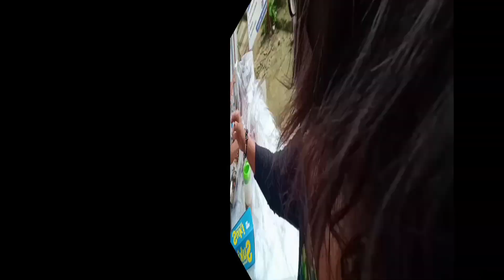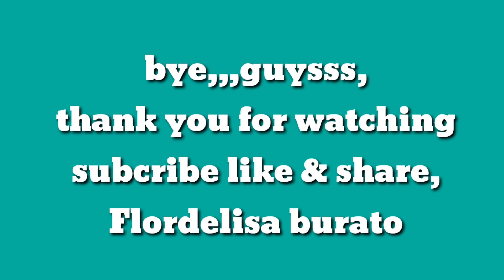DILI MAKALIMTAN NING LUGARA kY DINHI NAKAIGIT AHONG ATE, NAKABALIK NAJUD KO,by, Flordelisa burato